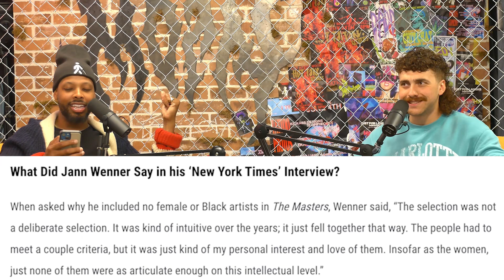Rolling Stone Creator says “Black and Female musicians aren’t articulate enough” No Decency • Ep 3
Jann Warner Rolling Stone Magazine creator caught heat for composing a book of interviews with musicians.  The blow back came from critics who questioned why he only interviewed white male musical artist.  His response was, that black and female artist were not articulate enough to interview.  Was he out of line?  You be the judge.  Episode 3 of No Decency with Dino and Aiden.